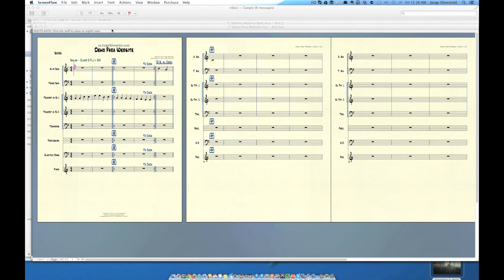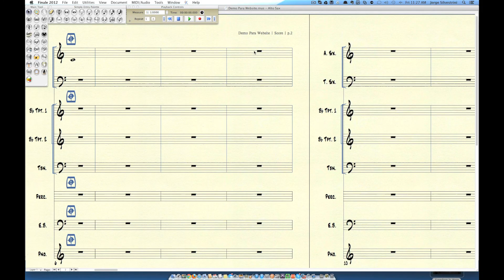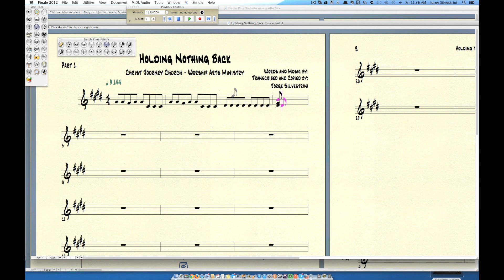Finale 2012 / 2014: Cómo Añadir Las Notas (En Español) - Jorge Silvestrini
En este video, vamos a aprender cómo añadir las notas a nuestra particella o partitura. Esta es la tercera parte en la serie de Finale 2012 (En Español).

MakeMusic Finale 2012 / 2014: Cómo Añadir Las Notas (En Español)

¡!Su∑nalo!¡™

Jorge Silvestrini